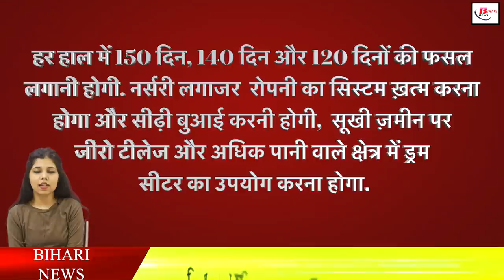किसानो के पास 1 हेक्टेयर ज़मीन पर खेती से लाखो रूपए कमाने का मौका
Bihar government is making a plan to double the income of farmers in Bihar, that is why the government has found a new formula in the interest of farmers to increase the income of farmers, with the help of which one hectare of land in Bihar An income of Rs 1 lakh 50 thousand 912 has been said from agriculture. Now the question is, what is the new discovery made by the government, which is going to open the doors of farmers to become millionaires, so let us tell you that this magic will happen from weather-friendly farming, whose income is two and a half times more than normal farming, its assessment. The state government has done one crop cycle of the scheme on completion.